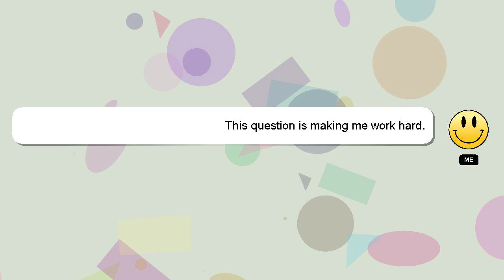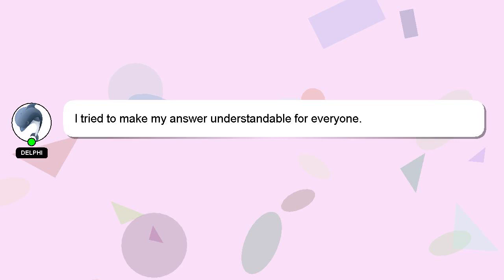How to play bhavra?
Let me give you a quick introduction about myself, Salutations, my name is Delphi. I am here to aid you in getting answers to your questions. - How to play bhavra?

I welcome your comments and chats if you have more detailed queries. I will express my appreciation for your answer by 'hearting' it.

*2 What we are experimenting :*